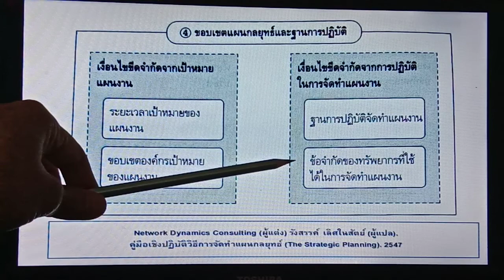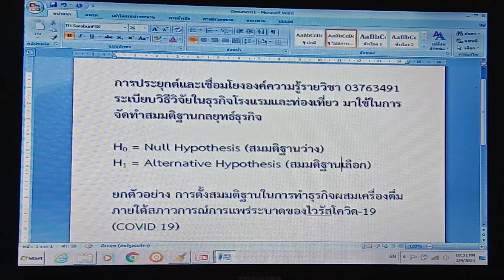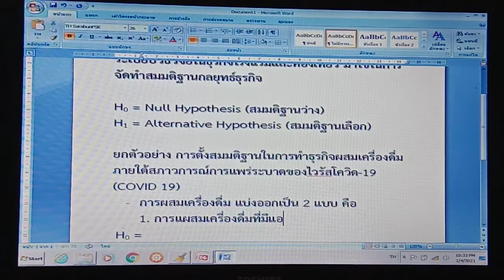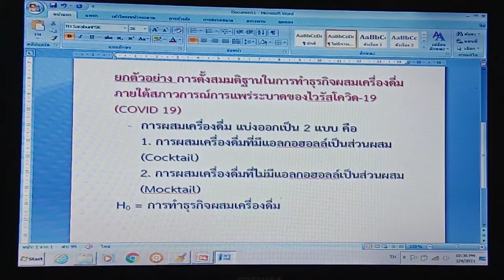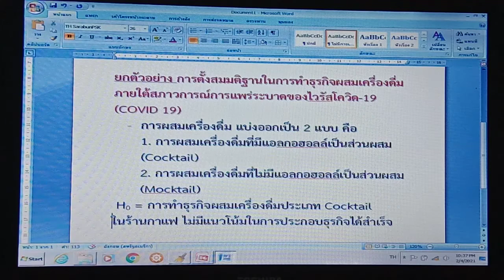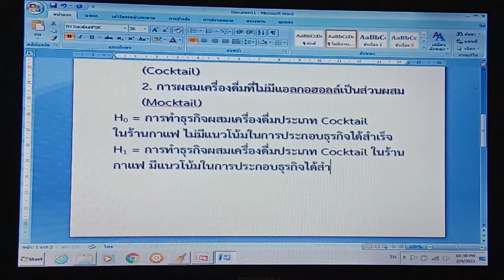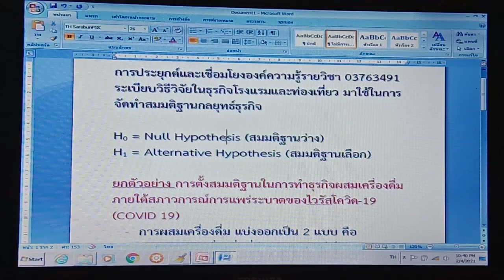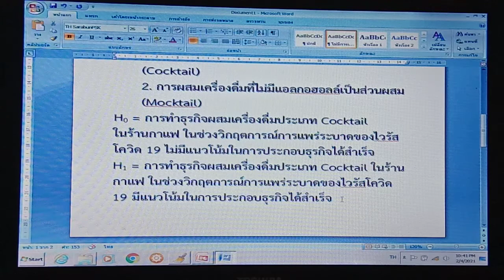(ส่วนที่ 2) หน่วยการเรียนรู้ที่ 5 การกำหนดสมมติฐานกลยุทธ์ธุรกิจและการทำให้เงื่อนไขชัดเจน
หน่วยการเรียนรู้ที่ 5 การกำหนดสมมติฐานของกลยุทธ์ธุรกิจและการทำให้เงื่อนไขสมมติฐานสำหรับการจัดทำแผนกลยุทธ์มีความชัดเจน (ส่วนที่ 2) - รายวิชา 03763425 การจัดการกลยุทธ์ในธุรกิจโรงแรมและท่องเที่ยว